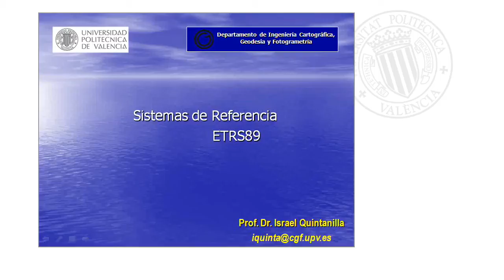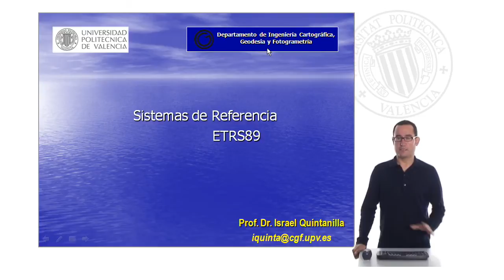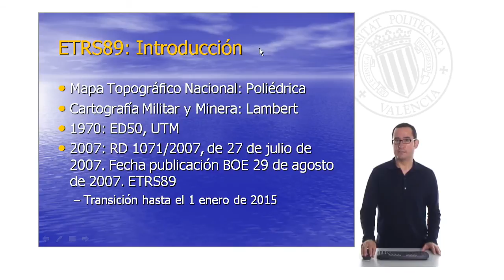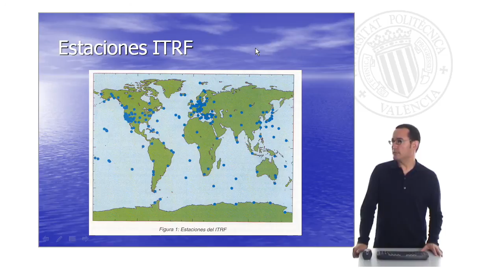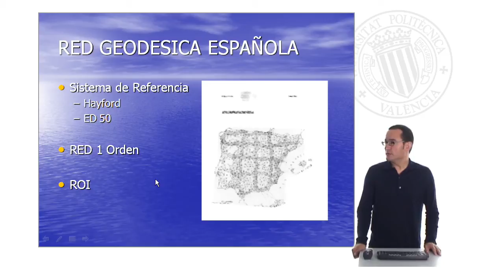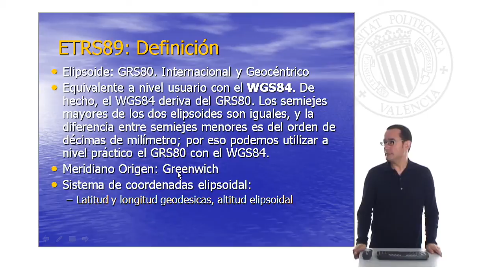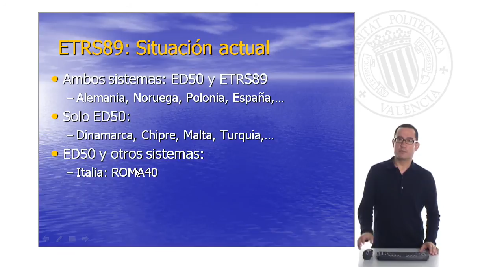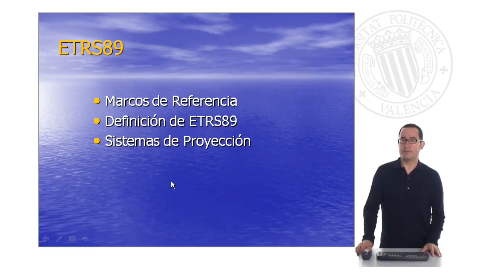Sistemas de referencia. ETRS89| UPV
Título: Sistemas de referencia. ETRS89

Descripción: Se describe brevemente el concepto de Sistema de Referencia, Marco de Referencia y Sistema de Proyección. Se describe el marco de referencia del ETRS-89 y su densificación en España. Se define el ETRS-89 y su aplicabilidad. Se exponen los sistemas de proyección del ETRS-89, y por último, se da una visión de los sistemas de proyección que utilizan actualmente en Europa. Quintanilla García, I. (2009). Sistemas de referencia. ETRS89.

Autor/a: Quintanilla García Israel